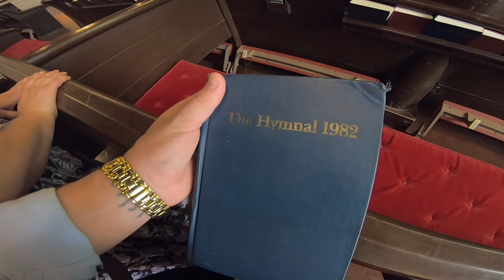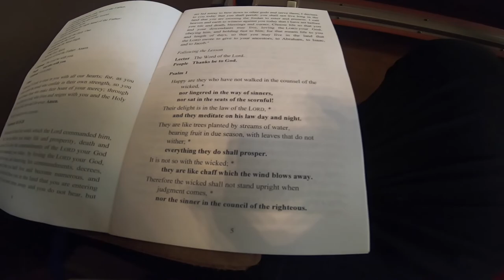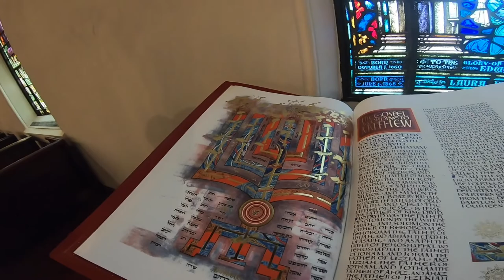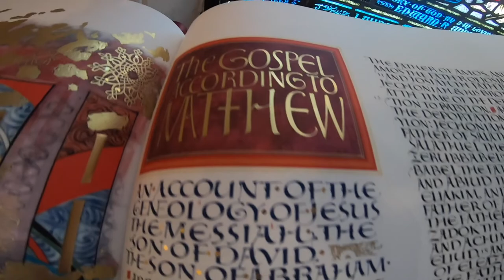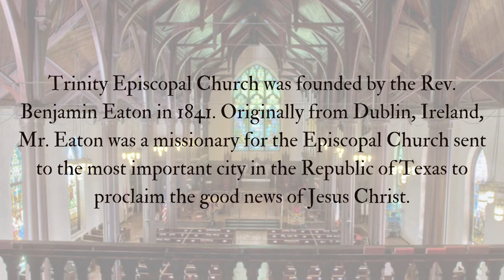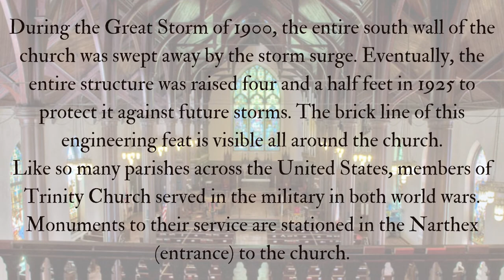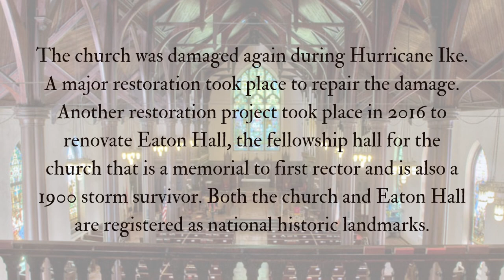We went to an Anglican Church! Historical Church Tours: Episode 1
Hey guys! We're launching a new mini series called Historical Church Tours! Galveston has a lot to offer when it comes to historical churches, both theologically speaking and the buildings themselves, so we thought we'd take you along for the ride as we immerse ourselves in the traditions and experience what it's like to worship and fellowship in these awesome communities of believers!

In this episode, we step into our first Anglican Church experience at Trinity Episcopal Church in Galveston, TX.